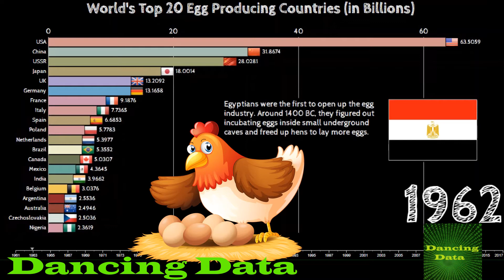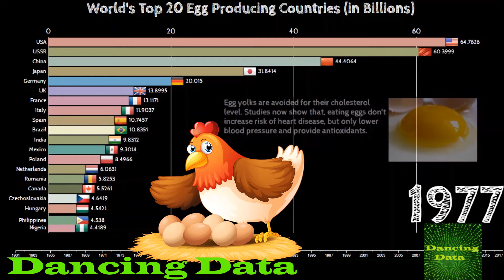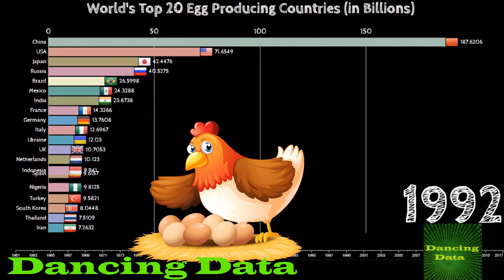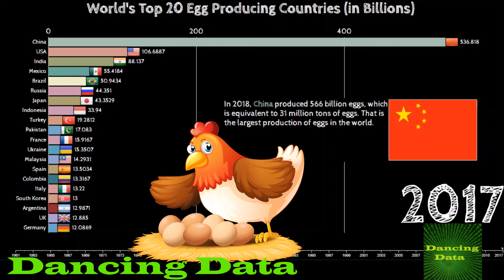World's Top Egg Producing Countries (1960 - 2018)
What are the top egg producing countries in the world?

Dancing data, rice data, Racing Bar Chart, Charts, Rankings, Statistics, Stats

The world largest egg-producing nations
Top egg Producing Countries In The World
The Top 10 egg Producing Countries in the World
The Top 20 egg Producing Countries in the World
egg production across Countries
Top 10 Countries By egg Production
Top 20 Countries By egg Production
Leading producers cow egg worldwide 2020, by country
Egg Production Around the World
Highest egg producing country in the world 2019
Largest Producers of egg in the world 2020
egg Production in the World
egg Market Reports 2019